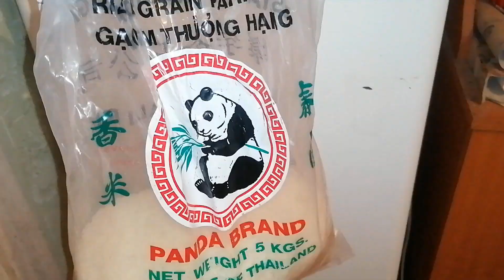Ázsiai jellegű oldalas 🥢 | Főzzünk együtt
Sziasztok🙂
Ebben a mai videóban főzni fogok, méghozzá egy ázsiai jellegű oldalast.

HOZZÁVALÓK:
1 kg sertés oldalas
3-4 db zöldhagyma
3 karika gyömbér
1 kis dobozos sör
1 ek chiliszósz vagy avokádószósz
1 ek halszósz
2 ek szójaszósz
1 ek szezámmagolaj
Ízlés szerint chili

❓ Kérdések: ❓
Kipróbálnád ezt az ételt❓
Szereted az ázsiai konyhát❓

Köszönöm ha, megnézted!